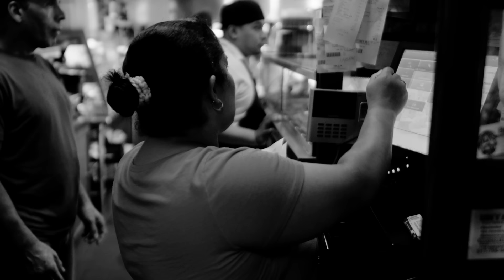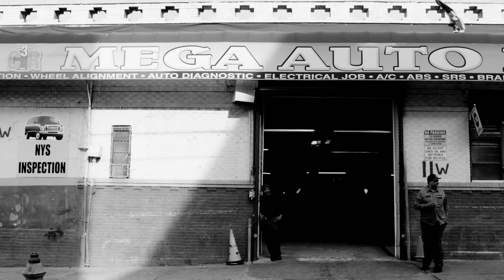JoJo - FAB. (feat. Remy Ma) [Official Music Video]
Watch the official music video for FAB. by JoJo feat. Remy Ma from the album Mad Love.

Directed by Wes Teshome

JoJo is a chart-topping singer-songwriter renowned for her hit songs "Say Love," "Save My Soul," "FAB," "When Love Hurts," "Comeback," "Man," and "What U Need." She worked with artists like Demi Lovato, Wiz Khalifa, and Alessia Cara — amassing billions of global streams and pushing herself outside the confines of genre.

Lyrics:
Sweetie, I don't want your cookies
If you're looking for applause, keep lookin'
Your recipe's boring, need a little more spice in my cookin'
Honey, you don't want my problems
If you had 'em, you would sink to the bottom
You should bring your life jacket
'Cause people like you can't handle this, no

Where were you when I needed you?
Tell me, where were you when I needed you?

Fake-ass bitches
When they smile in your face, but behind you, it ain't well wishes
When they eatin' all the food off your plate and they don't do dishes
When they words and they actions blur and they don't know different
No time for these fake-ass bitches

You can go jump on a bandwagon
You, your money, and your lame-ass friends
Go 'head and jump on a bandwagon
With you fake-ass bitches

I been down in the trenches
You should know, but you don't pay attention
You wouldn't know real talk if it screamed out loud in your face, now listen
You got away with it, I believed you for a hot minute
Could've used a friend in the moment
But you had to go ghost, leave me lonely

You not my BFF, you not my bestie
You a fake-ass bitch just like the rest
See, I was all the way down, you was all the way gone
Now you tryna come back 'cause I'm all the way on
I got both middle fingers all the way up
And for fraud broads, I don't give two fucks
If I say something, my moves'll back it
You be running your mouth and it don't match your actions
And I ain't throwing shade, I'm just saying
Act like it's a buffet and eat off your own plate
'Cause it not a compliment when I say you fab
You just a F-A-B with your fake-ass, bitch

How about a hand for the real ones?
Put it down, had my back since day one
Never hear about 'em throwing no shade, no
So if you one of us, stand up
Tired of the gossip? Think you had enough?
Don't worry about 'em, middle fingers up to these...